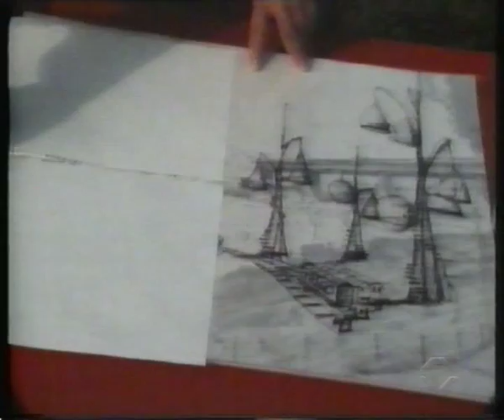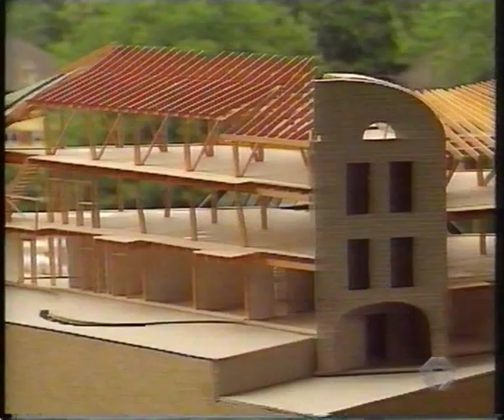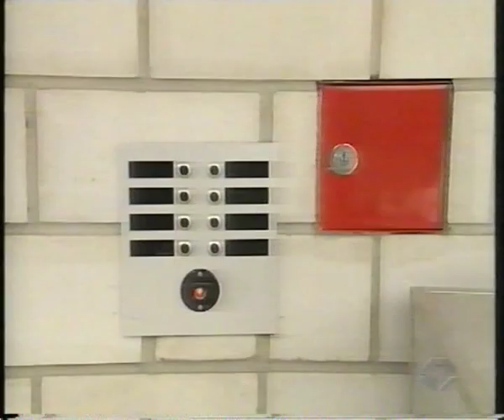Portrait der Via Felsenau 1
Die Wohnbaugenossenschaft Via Felsenau 1 und ihre Geschichte. Ein Beitrag des Schweizer Fernsehens von 1993